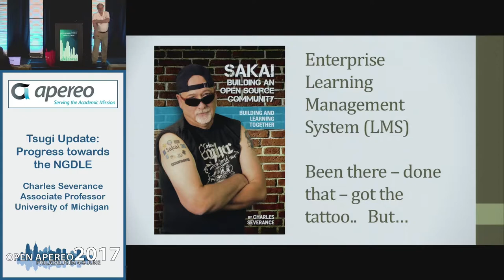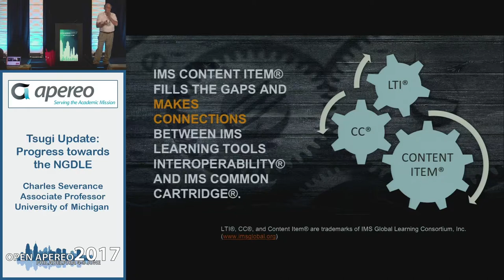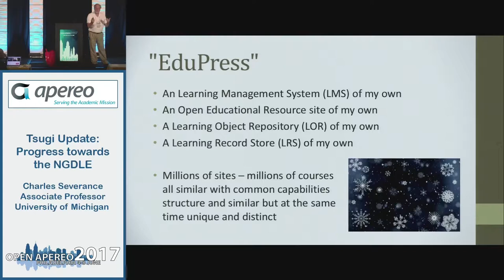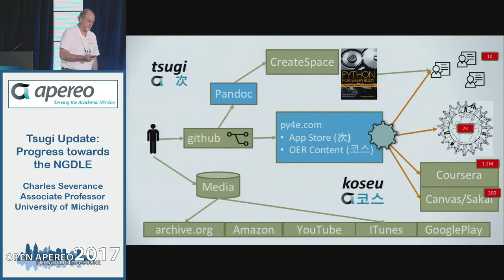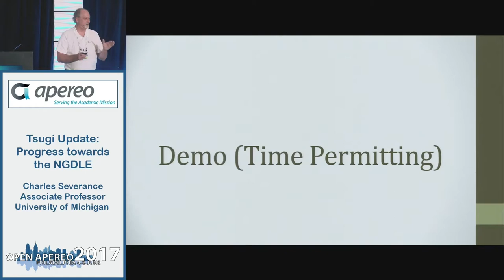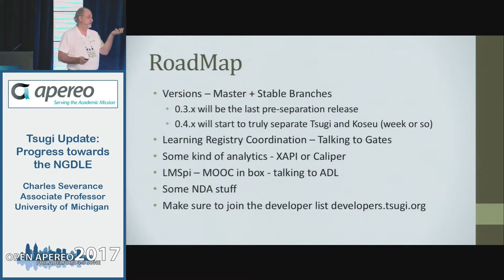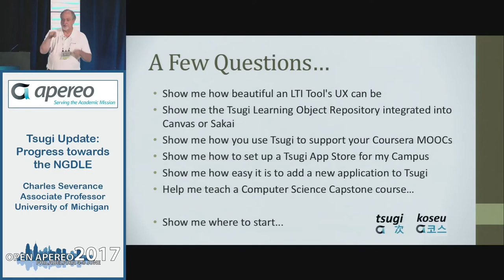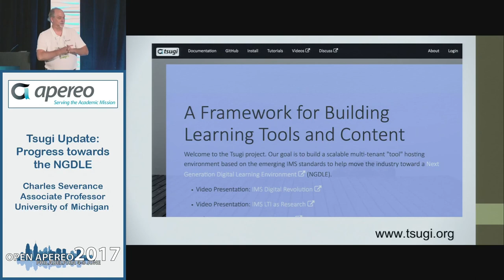Apereo 2017 - Tsugi Update: Progress towards the NGDLE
Presenter: Charles Severance - Associate Professor, University of Michigan
The past year has brought a lot of progress and adoption in the Tsugi project. A NodeJS version of Tsugi has been developed in addition of the existing PHP and Java implementations. The library code has been refactored to focus on providing the Tsugi libraries using the Composer dependency management system. Support for IMS Common Cartridge and IMS Content Item has been added so as to allow Tsugi to function as a Learning Object Repository in addition to an Application Store.